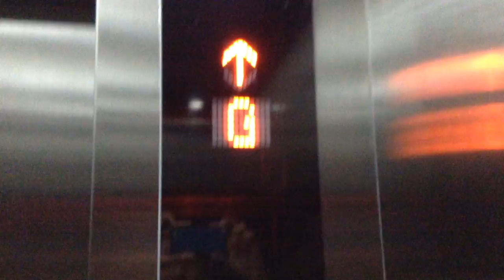Parkson Seremban Prima, Malaysia - Shanghai Mitsubishi Traction Elevator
While this elevator has since been modernized with new fixtures, though the original door mechanism appears to been replaced. It serves the food court section and the shops of the building. The elevators have also become pretty quiet since.

Technical specifications:
Floors served: LG, G, 1 to 5
Capacity: 23 persons/1565 kg
Manufacturer: Shanghai Mitsubishi
History: Modernized, previously Schindler